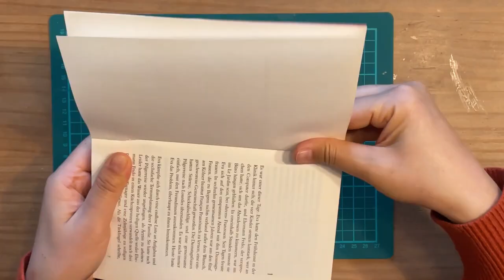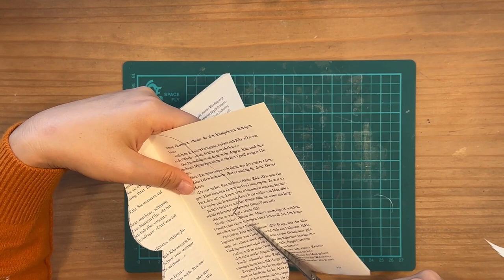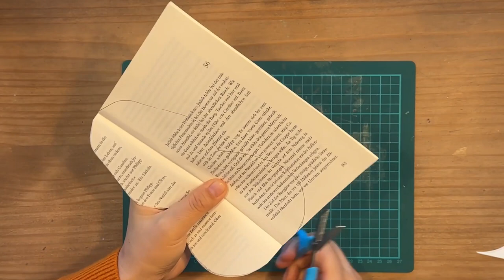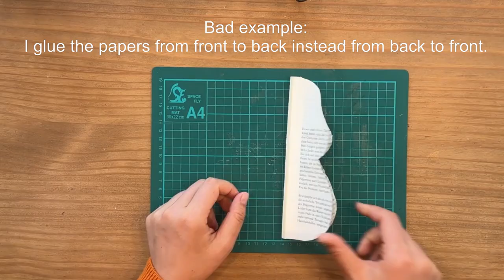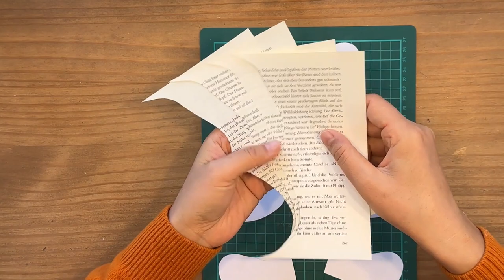Easter Bunny Craft with Book/Osterhasen basteln aus Buch/小兔子手工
In this video, I will show you how to make an easter bunny by use of an old book.
First, take 30 pages of paper from the book, cut them with scissor or cutter and then glue them together according to the lines on the template.
You need to prepare 4 of them. Glue two of them together to achieve one half of the bunny body.
Then glue the ears, legs of the bunny and glue them between two halfs.
At the end, add eyes and nose.